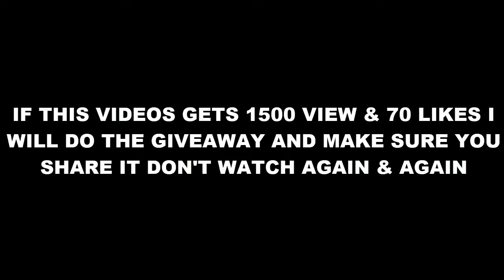FORTNITE MEMES THAT WILL BRING BACK SEASON 2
🍌 Use Code JERRY_BOII In The Item Shop 🍌

JERRY BOI BOXFIGHT !
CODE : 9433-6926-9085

🎁 Become A Member For Rewards 🎁

📱 Social 📱
🕹 PSN : JERRYXBOI
🖱 EPIC : LagMaster 69